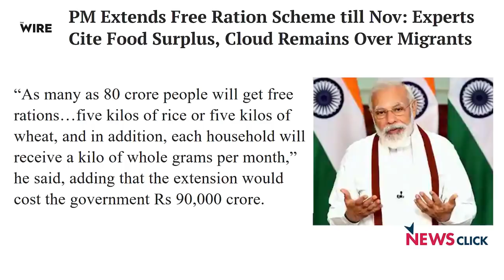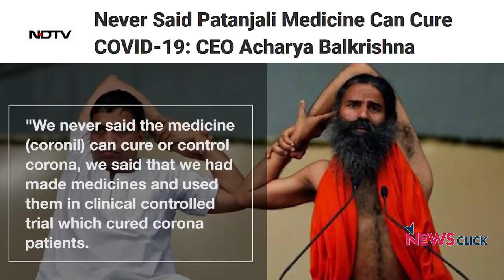कोरोना-कंट्रोल योजना नहीं तो ध्यान हटाने के हथकंडे पर जोर?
प्रधानमंत्री मोदी ने मंगलवार को 80 करोड़ लोगों के बीच पांच-पांच किलो अनाज बांटने की सरकारी योजना को नवम्बर महीने तक बढ़ाने का ऐलान किया. पर नौकरी ख़ो चुके करोड़ों लोगों के लिए एक निश्चित गुजारा भत्ता देने के ऐलान से परहेज़ क्यों किया? कोरोना संक्रमण इस वक्त बेकाबू नजर आ रहा है. पर उपचार की बेहाली, अस्पतालों की कमी और बदइंतजामी बढ़ती ही जा रही है. पीएम ने इस बारे में भी कुछ नहीं कहा! फिर राष्ट्र के नाम इस संदेश का मकसद क्या सिर्फ चुनावी था? ऐसा लगता है सरकार के पास कोरोना के प्रकोप से निपटने की अब कोई ठोस योजना ही नहीं है. उससे लोगों का ध्यान हटाने के हथकंडे ज़रूर हैं. वरिष्ठ पत्रकार उर्मिलेश का विश्लेषण: